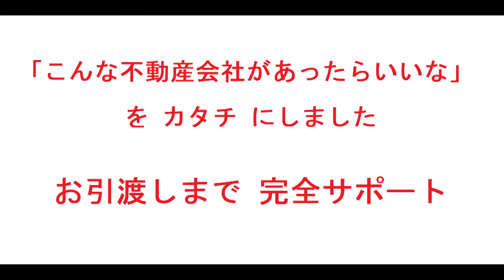日興甲東園スカイマンション｜リフォーム済み中古マンション｜お得な選び方は仲介手数料無料で購入｜YouTubeで気軽に内覧｜兵庫県西宮市段上町6-22-15｜20200729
名称：日興甲東園スカイマンション
（リフォーム済みマンション）
所在地：兵庫県西宮市段上町6-22-15